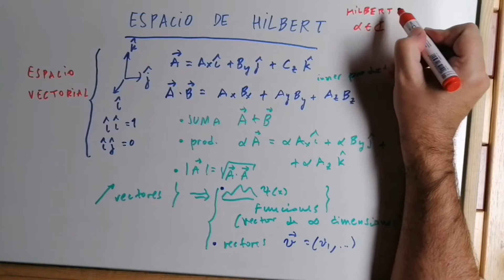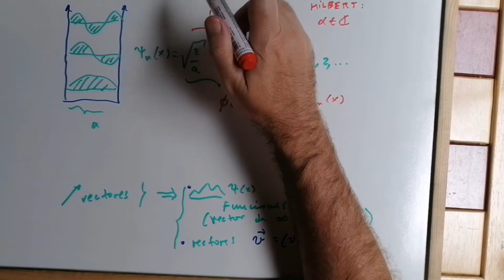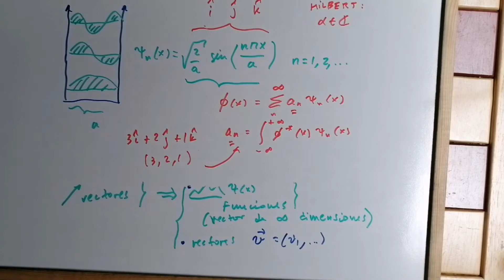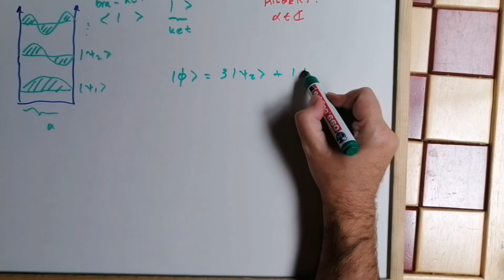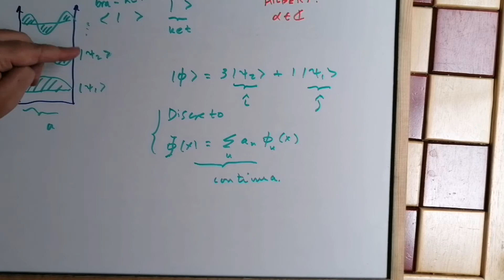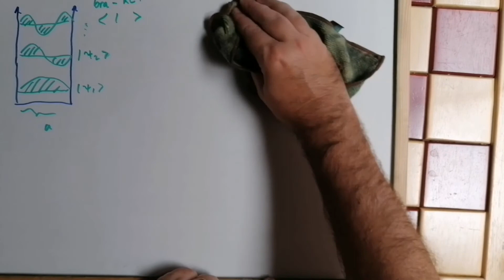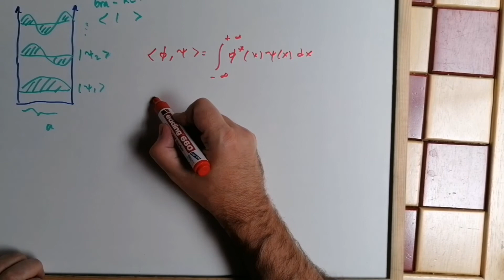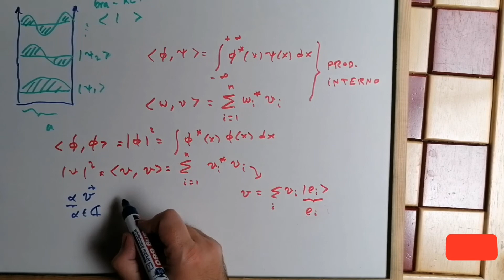¿Qué es el ESPACIO de HILBERT en MECÁNICA CUÁNTICA? [SE ENTIENDE BIEN] [HILBERT SPACE] ✅ -5.37 💡